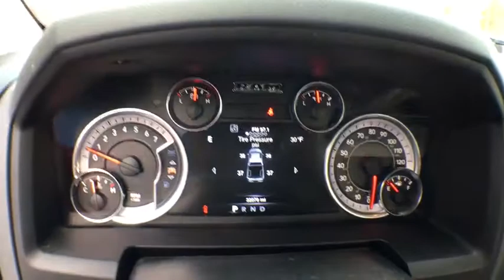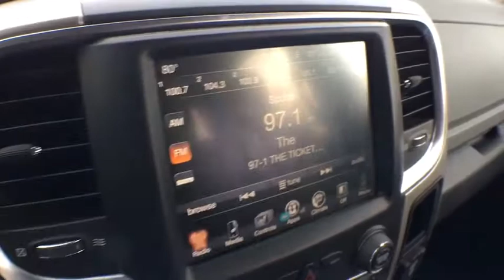2016 Ram 1500 Brighton, Novi, Howell, Wixom, Pickney, MI A15783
Flame Red Clearcoat Used 2016 Ram 1500 available in Brighton, Michigan at Brighton Chrysler. Servicing the Novi, Howell, Wixom, Pickney, MI area.

Brighton Chrysler
9827 E Grand River Ave

Recent Arrival! **Chrysler Certified**, Clean Carfax One-Owner, **4x4**, Heated Seats, 1500 Outdoorsman, 4D Crew Cab, 3.6L V6 24V VVT, 4WD, Flame Red Clearcoat, 115V Auxiliary Power Outlet, 32 Gallon Fuel Tank, 6 Month Trial (Reg. Required), 6 Month Trial (Registration Required), 8.4 Touchscreen Display, Accent Fender Flares, Anti-Spin Differential Rear Axle, Ash Tray Lamp, Auto-Dimming Exterior Mirrors, Black Door Handles, Black Exterior Mirrors, Body Color Fender Flares, Body Color Grille, Bright Front & Rear Bumpers, Bucket Seats, Charge Only Remote USB Port, Class IV Receiver Hitch, Electroluminescent Instrument Cluster, Exterior Mirrors Courtesy Lamps, Exterior Mirrors w/Heating Element, Exterior Mirrors w/Supplemental Signals, Fog Lamps, Folding Flat Load Floor Storage, For Details Visit DriveUconnect.com, Front & Rear Rubber Floor Mats, Full Length Upgraded Floor Console, Glove Box Lamp, GPS Antenna Input, Integrated Voice Command w/Bluetooth, Leather Wrapped Steering Wheel, LED Bed Lighting, Luxury Group, Media Hub (SD, USB, AUX), Monotone Outdoorsman, Nav-Capable! See Dealer for Details, Outdoorsman Badging, Outdoorsman Group, Overhead Console w/Garage Dr Opener, Power 10-Way Driver Seat, Power Folding Mirrors, Power Heated Fold-Away Mirrors, Power Lumbar Adjust, Premium Cloth Bucket Seats, Protection Group, Quick Order Package 22T Outdoorsman, Radio: Uconnect 8.4, Rear 60/40 Split Folding Seat, Rear Dome w/On/Off Switch Lamp, Rear Extra HD Shock Absorbers, Rear-View Auto-Dimming Mirror w/Microphone, Remote SD Card Slot, Remote Start & Security Alarm Group, Remote Start System, Security Alarm, SIRIUSXM Satellite Radio, Steering Wheel Mounted Audio Controls, Sun Visors w/Illuminated Vanity Mirrors, Tow Hooks, Uconnect Access, Underhood Lamp, Universal Garage Door Opener. CARFAX One-Owner. Clean CARFAX.Certified. 2016 Ram 1500 Outdoorsman Flame Red Clearcoat 4WD 3.6L V6 24V VVT 8-Speed AutomaticChrysler Group Certified Pre-Owned Details:* Includes First Day Rental, Car Rental Allowance, and Trip Interruption Benefits* Powertrain Limited Warranty: 84 Month/100,000 Mile (whichever comes first) from original in-service date* Transferable Warranty* Vehicle History* Limited Warranty: 3 Month/3,000 Mile (whichever comes first) after new car warranty expires or from certified purchase date* Warranty Deductible: $100* Roadside Assistance* 125 Point InspectionBrighton Chrysler Dodge Jeep has competitive financing rates and terms for all types of credit.
TRANSMISSION: 8-SPEED AUTOMATIC (845RE)  (STD),MONOTONE PAINT W/OUTDOORSMAN,3.21 REAR AXLE RATIO  (STD),MANUFACTURER'S STATEMENT OF ORIGIN,WHEELS: 17 X 7 ALUMINUM  (STD),DIESEL GRAY/BLACK  PREMIUM CLOTH BUCKET SEATS  -inc: Full Length Upgraded Floor Console  Power Lumbar Adjust  Folding Flat Load Floor Storage  115V Auxiliary Power Outlet  Bucket Seats  Rear 60/40 Split Folding Seat  Power 10-Way Driver Seat,TIRES: LT265/70R17E OWL ON/OFF ROAD  (STD),ENGINE: 3.6L V6 24V VVT  -inc: Flex fuel capable (STD),FLAME RED CLEARCOAT,QUICK ORDER PACKAGE 22T OUTDOORSMAN  -inc: Engine: 3.6L V6 24V VVT  Transmission: 8-Speed Automatic (845RE)  Rear Extra HD Shock Absorbers  Body Color Grille  Accent Fender Flares  Black Door Handles  Outdoorsman Badging  LED Bed Lighting  Overhead Console w/Garage Door Opener  Universal Garage Door Opener  Steering Wheel Mounted Audio Controls  Sun Visors w/Illuminated Vanity Mirrors  Electroluminescent Instrument Cluster  Exterior Mirrors Courtesy Lamps  Glove Box Lamp  Underhood Lamp  Auto Dim Exterior Mirrors  Ash Tray Lamp  Exterior Mirrors w/Supplemental Signals  Rear Dome w/On/Off Switch Lamp  Leather Wrapped Steering Wheel  Rear View Auto Dim Mirror w/Microphone  Power Heated Fold-Away Mirrors  Power Folding Mirrors  Transfer Case Skid Plate Shield  Front Suspension Skid Plate  Tow Hooks  Outdoorsman Group  Remote Start System  Security Alarm  Nav-Capable! See Dealer for Details  6 Month Trial (Registration Required)  Media Hub (SD  USB  AUX)  Uconnect Access  8.4 Touchscreen,GVWR: 6 800 LBS  (STD),MONOTONE OUTDOORSMAN  -inc: Body Color Fender Flares  Bright Front & Rear Bumpers,Four Wheel Drive,Locking/Limited Slip Differential,Tow Hitch,Power Steering,ABS,4-Wheel Disc Brakes,Brake Assist,Aluminum Wheels,Tires - Front All-Terrain,Tires - Rear All-Terrain,Conventional Spare Tire,Heated Mirrors,Intermittent Wipers,Variable Speed Intermittent Wipers,Privacy Glass,Power Door Locks,Automatic Head